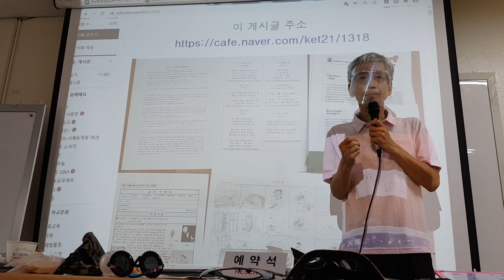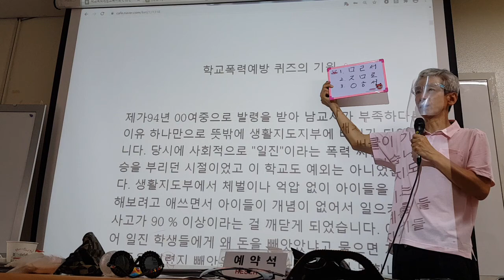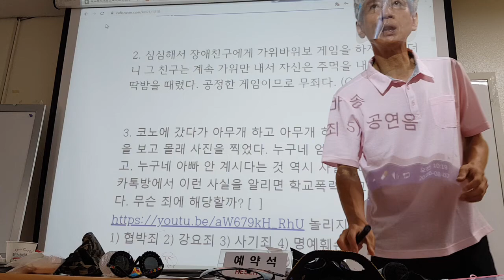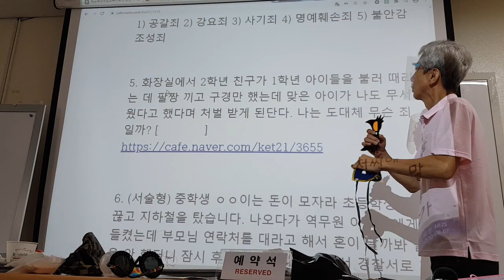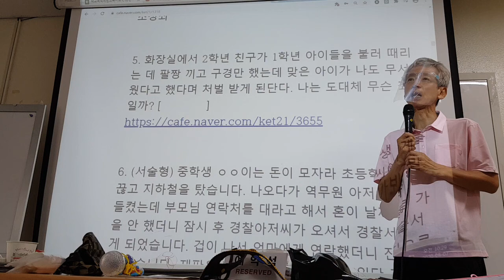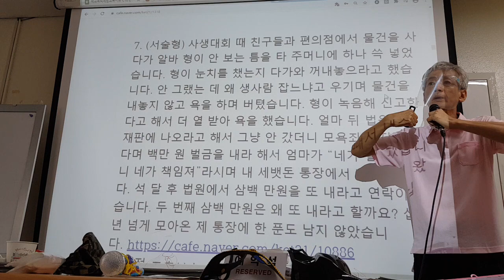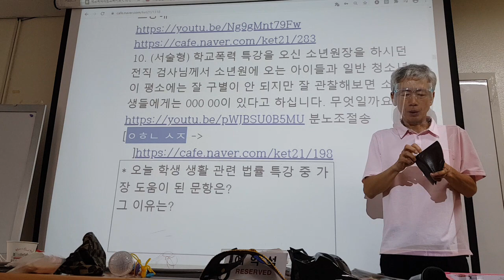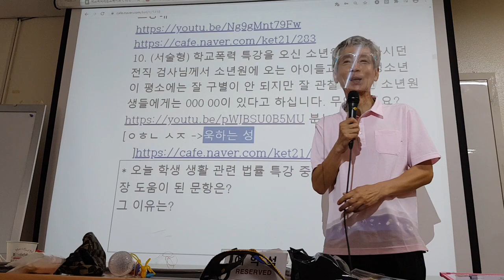학교폭력예방교육 하는 방법 4회기 강동건가 부모교육 강사 양성과정 1교시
2020 서울 강동구 건강가족지원센터 부모교육 강사 양성과정 웹 주소
8회기 오프라인 교육 강사 네트워크 구축